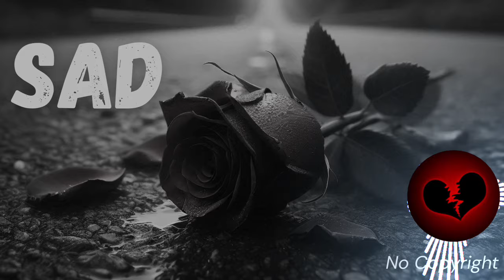Bewafa Sanam Teri Yaad Karu Song | Sad song no copyright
If you are a creater on youtube and now you are watching this video, you are at right place, by watching this, It gives you an idea on what kind of effects you want to use. For more effects like this!

This instrumental music evokes melancholy and emotional depth, often used in videos, documentaries, and films needing a reflective tone. With slow, quiet melodies played on piano, violin, or guitar, it enhances scenes of loss, heartbreak, or deep emotion, adding meaning to the visuals.